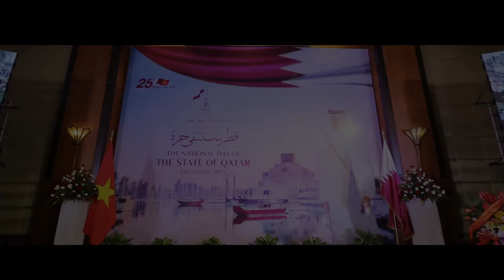Tổ chức Lễ Quốc khánh Quata - Khách sạn Melia - Đại sứ quán Quata Việt Nam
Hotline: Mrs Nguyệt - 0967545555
Cùng AN Media nhìn lại những khoảnh khắc ấn tượng của buổi lễ Quốc khánh Quata với sự góp mặt của Thủ tướng và Đại sứ, Công sứ tại Việt Nam
AN Media thi công hàng trăm mét backdrop và thi công cổng chào theo phong cách Quata ấn tượng đẹp mătss
AN Media là đơn vị Cho thuê thiết bị sự kiện, Cung cấp nghệ sỹ sự kiện và Tổ chức sự kiện trọn gói.

Truy cập Website xem hàng trăm sự kiện AN Media tổ chức (Hình ảnh thiết bị và nghệ syx, Báo giá chi tiết):
- Sự kiện Truyền hình trực tiếp trên VTV1, VTV2...
- Sự kiện của các tập đoàn lớn: Viettel, Hòa Phát, Vietcombank, Quỹ dân số liên hợp quốc, VPBank, Gamuda..
- Sự kiện Hội thảo, Hội nghị khách hàng, Khai trương...